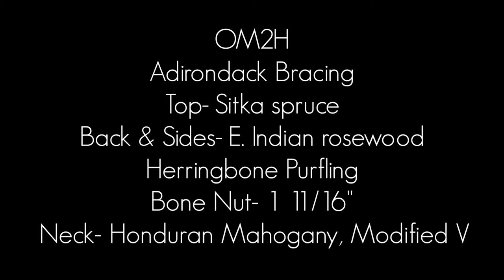Collings OM2H w/ Adirondack bracing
Top- Sitka spruce
Back & Sides- E. Indian rosewood
Neck- Honduran mahogany
Body Binding- Ivoroid with herringbone purfling
Fingerboard Binding- None
Peghead Binding- None
Bridge- Ebony belly-style with 2 3/16" spacing
Fingerboard- Ebony with abalone short diamond & squares
Bridge Pins/End Pin- Ebony with MOP dot
Nut Bone-  1 11/16"
Saddle- Bone, Drop-in
Neck Profile- Modified V
Peghead Profile- Tapered square with volute
Neck Joint- Mortise & tenon hybrid
Truss Rod- Fully adjustable
Frets- Medium 18% nickel-silver
Peghead Veneer- Stained Exotic Ebony with MOP Collings logo
Tuners- Nickel Waverly (16:1 ratio)
Backstrip- 2-style (Zipper)
Rosette- iv/tort/iv & b/w purflings
Scale Length- 25 1/2"
Brace Material- Adirondack spruce
Brace Pattern- Pre-war scalloped X-brace
Fingerboard Radius- 14" - 26" compound
Body Finish- High gloss nitrocellulose lacquer
Neck Finish- High gloss polyester resin
Pickguard- Tiger Stripe
Strings- D'Addario EJ-16 (.012"- .053")
Case- Collings Traditional Handcrafted Case

Body Length- 19 1/4"
Body Depth- 4 1/8"
Lower Bout Width- 15"
Total Length- 39 1/2"

Seven C Music
5506 Haines Rd. N.

Guitarist- John Lieberman
Tampa Bay Fingerstyle Guild